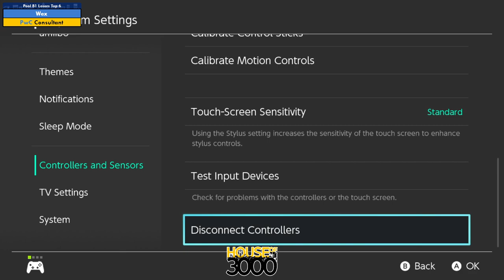Xeno340 Pool B1 Losers Top 6 Wex vs Consultant